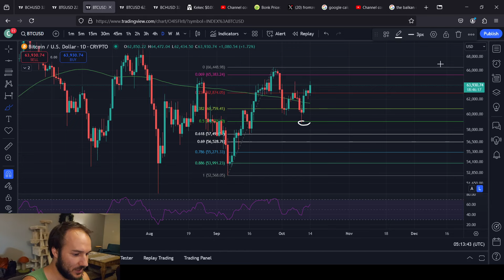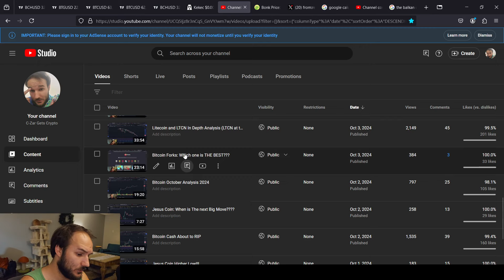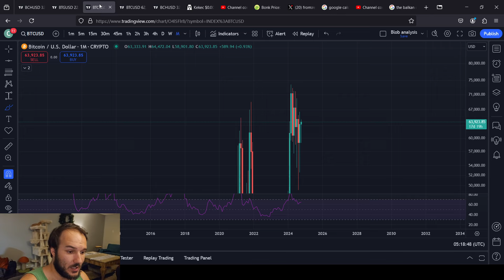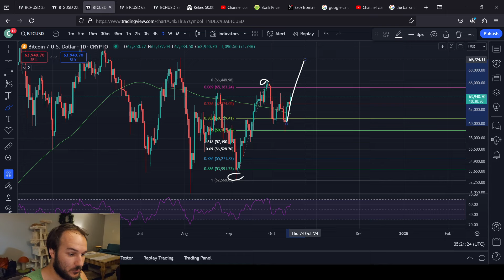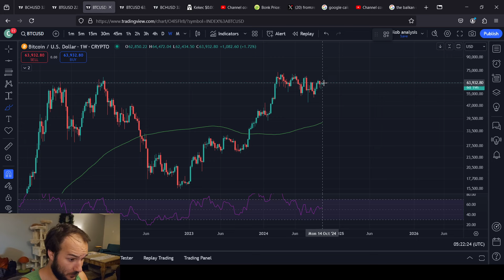Bitcoin All Time Highs By End Of MONTH